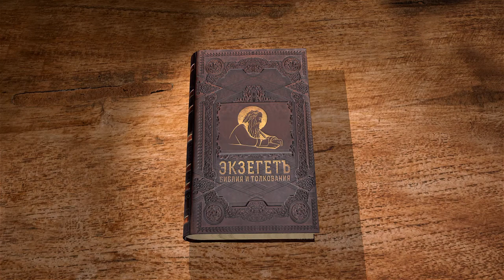Книга пророка Исайи. Глава 64. Андрей Десницкий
Исаия продолжает молитву к Богу, описывает могущество Божие и просит снисхождения, несмотря на грехи, ведь Творцу не свойственно губить дело руки его, а Иерусалим находится в плачевном состоянии. Читаем в сегодняшней 64 главе книги пророка Исаии на Библейском интернет-портале Экзегет.ру вместе с профессором Андреем Десницким.